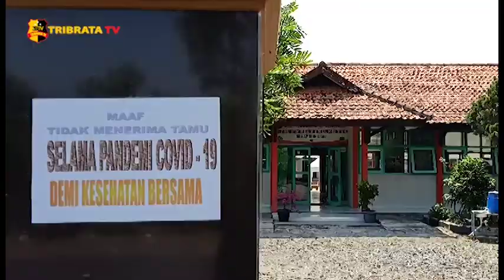KEGIATAN BELAJAR TATAP MUKA SISWA DI MAJALENGKA DITUNDA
Pasca 20 tenaga pendidik di Sekolah Menengah Pertama Negeri 2 Rajagaluh melakukan test swab kegiatan belajar tatap muka ditunda.
Pengambilan swab yang dilakukan satgas penanganan covid-19 kecamatan rajagaluh berlangsung halaman sekolah.

Langkah ini untuk menghambat pandemi menyusul 1 orang tenaga pendidik di sekolah tersebut terpapar Covid-19.

sedikitnya 3 SMA, 2 SMP, dan dan puluhan sekolah dasar di Kecamatan Rajagaluh menunda kegiatan belajar mengajar tatap mukanya hingga batas waktu yang belum ditentukan.

Tim liputan : Edward Ruspendi

Salam Tribrata.